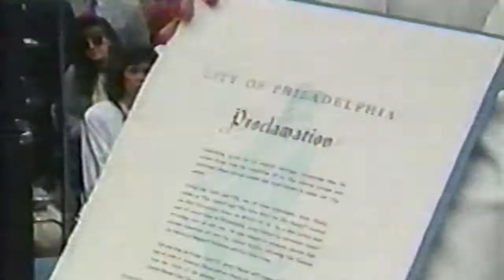Jerry Blavat Dance Show April 22, 1989 Franklin Mills May 19, 1989